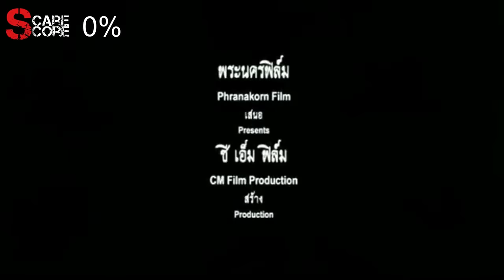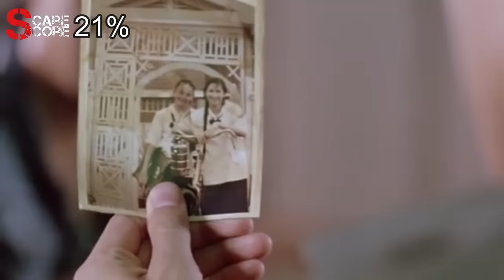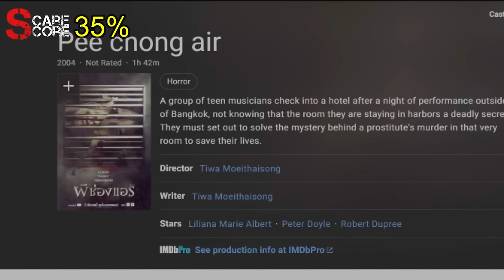THE SISTERS (2004) Scare Score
How scary is "The Grudge on steroids"? Sit back, relax, and join me, as we break down the 2004 Thai horror film, THE SISTERS!